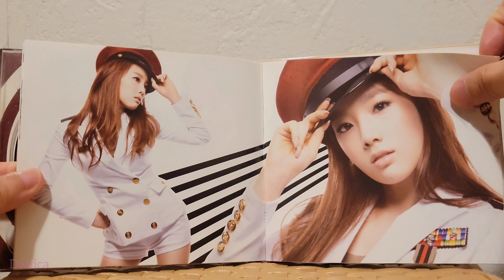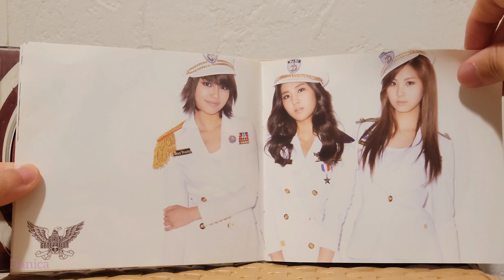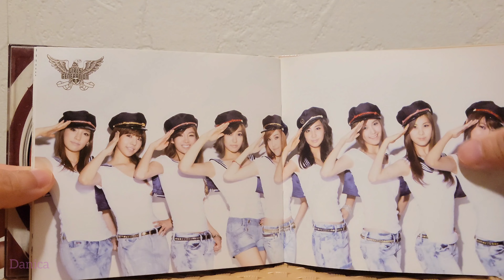SNSD GENIE 2nd MINI KPOP ALBUM 소녀시대 소원을 말해봐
One of the albums I bought for a good deal. 😆